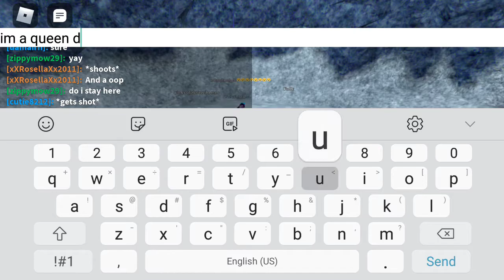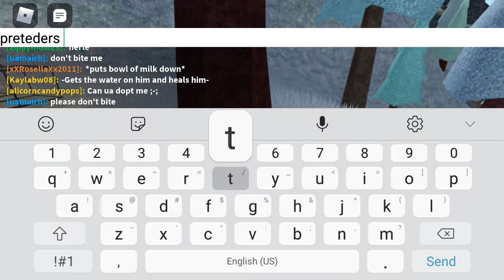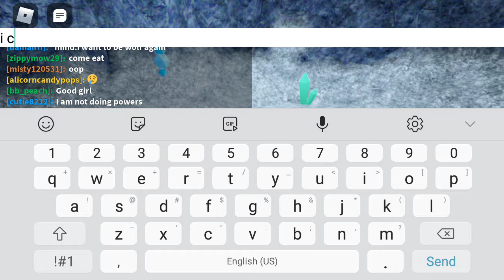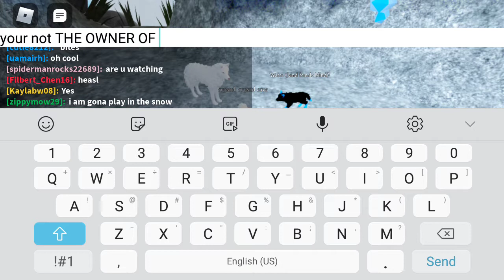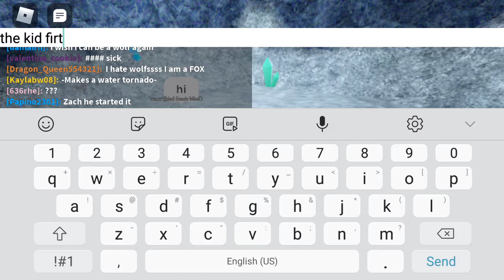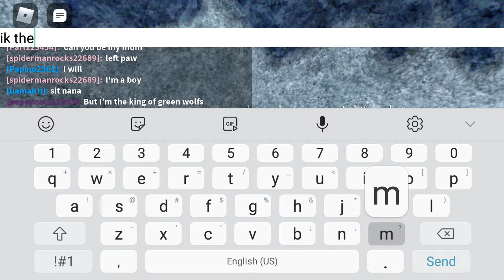we are back at howling heart thanks for whatcing hope u enjoyed thank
4% while uploading this TvT